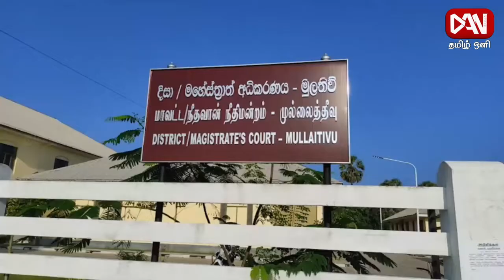டான் தமிழ் ஒளி காலை 08.30 பிரதான செய்திகள் | 25.12.2021